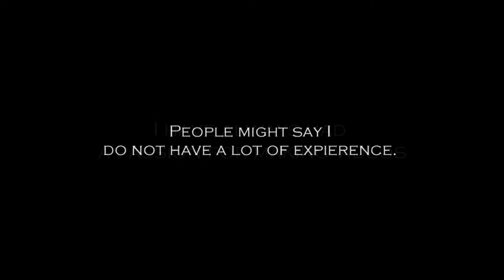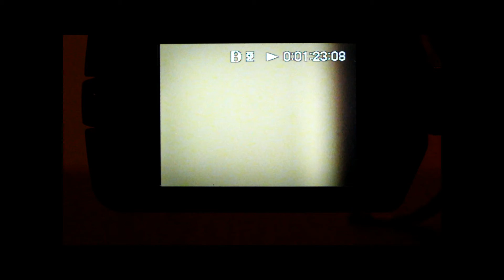Star Wars Episode -1